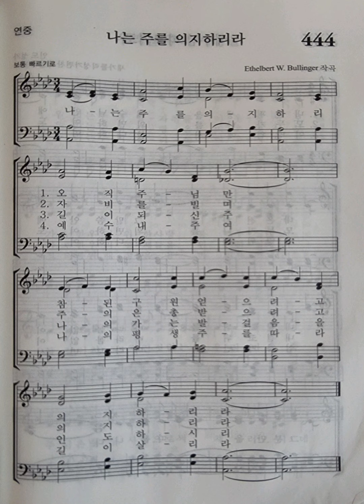가톨릭성가 444번 나는 주를 의지하리라/오늘의 복음과 성가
Ethelbert W. Bullinger 작곡